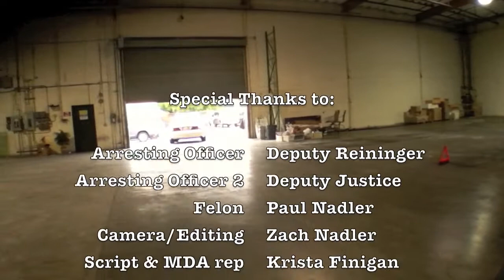MDA Lock's Up Paul Nadler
The Muscular Dystrophy Association (MDA) hosts a Lock Up every year where many local business owners are "arrested" & bail is set at $2400 to raise funds and awareness for local children with Muscular Dystrophy to go to summer camp. Please help by donating at the above link.

A special Thanks to The San Mateo County Sheriff's Department & Deputies Reininger & Justice for helping with the promotion.

Paul R. Nadler the owner of Nadler & Associates Insurance Services explains the importance of scheduling high value items on your homeowners or renters insurance policy.

Nadler Insurance has been proudly serving San Francisco Bay Area Businesses and their Families since 1927.

Script:

Arresting officer: I am hereby arresting you for having a BIG HEART and you are going behind bars for MDA, the Muscular Dystrophy Associaton. Your bail has been set at $2400 and that sends three children living with Muscle Disease to MDA Summer Camp.

Arresting officer 2: I am taking you to the Jailhouse at Domenico Winery where you will enjoy gourmet bread and water and meet some other big hearted community leaders!

Paul: With the help of my family, friends, coworkers, and colleagues, I know I can reach my bail and the best part is knowing that all of the money I raise stays local and goes directly to the children living in my community.